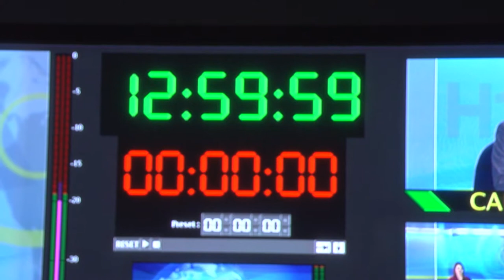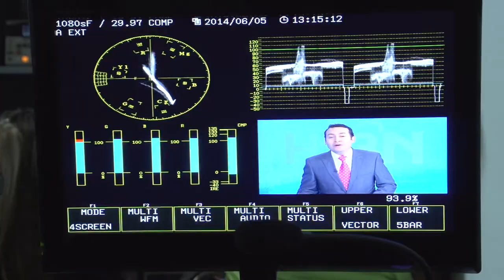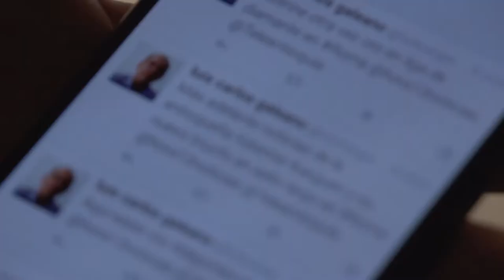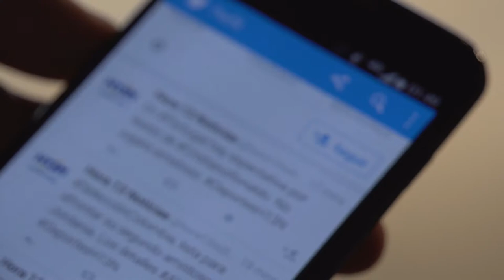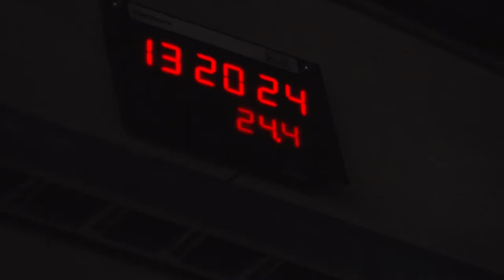Noticiero Hora 13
Dicen que hacer un noticiero es una de las labores más difíciles que hay en la televisión, sobre todo porque a veces las cosas se pueden complicar en vivo.

El noticiero Hora 13 lleva más de quince años al aire, dando las noticias de antioquia y el mundo y por esa tradición que hoy representa, nosotros decidimos ir hasta donde realizan sus emisiones diarias, para mostrarles cómo se hace un noticiero.